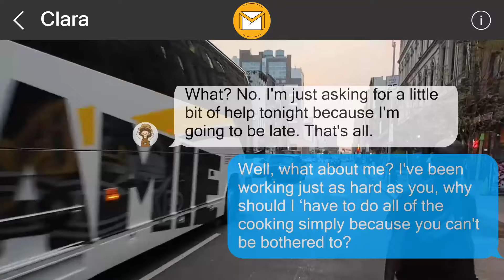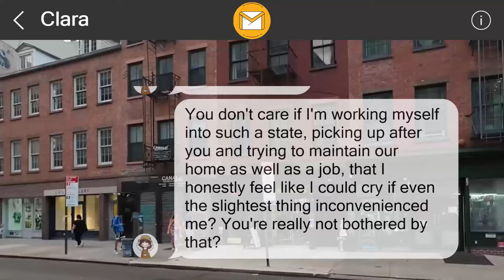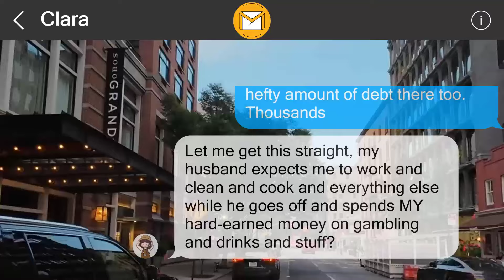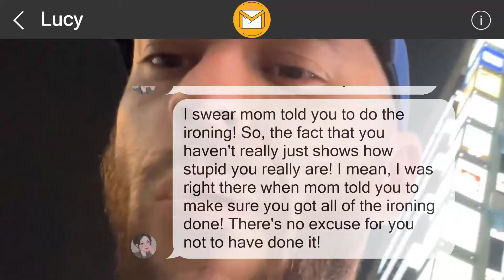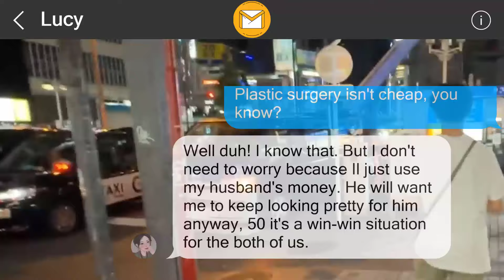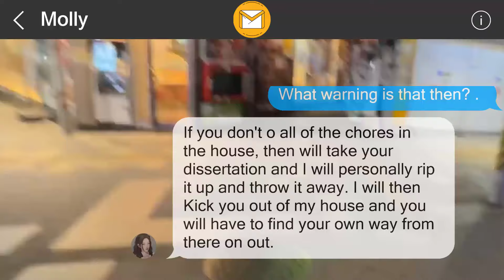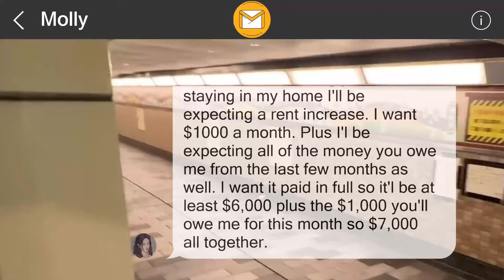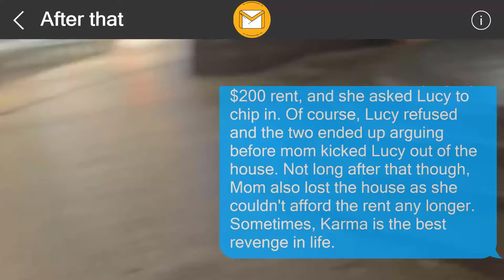I left them a surprise 357650883